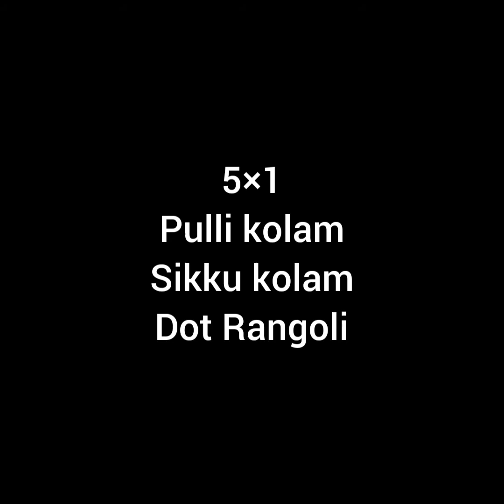Easy dot kolam / sikku kolam. Dot Rangoli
5×1 sikku kolam
7×1 sikku kolam
9×1 sikku kolam
11×1 sikku kolam
13×1 sikku kolam.

Cloth face mask

Stainless water bottle

Indoor pillow

Mug